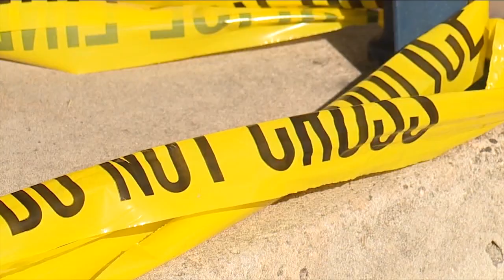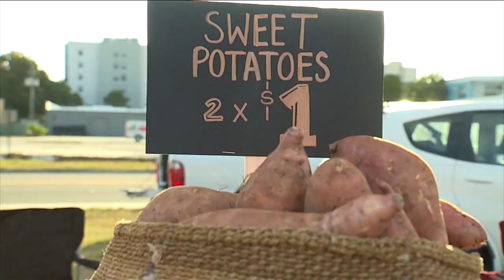ABC Action News Latest Headlines | October 17, 6pm